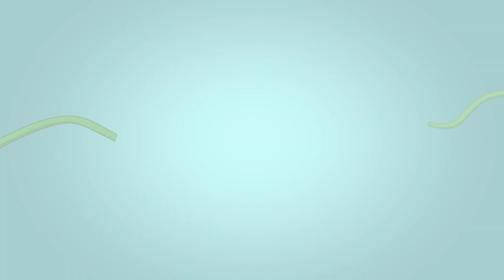Regal Academy | Ep. 8 - La Vendetta (Clip 2)